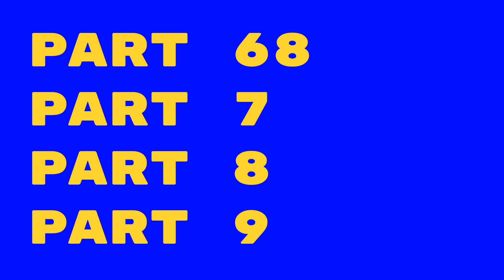Sorry for no audio again, I was too lazy to use Suno.